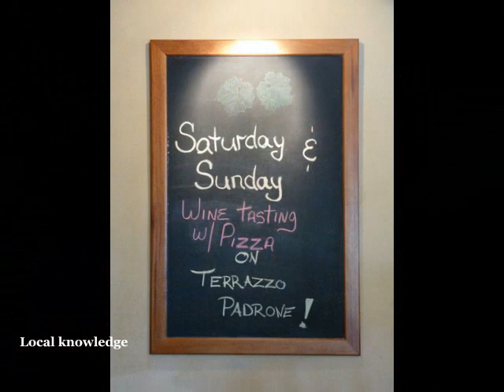Flex Wine Tours Photo Gallery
Wine country slide show Napa Sonoma wineries photos - FlexWineTours.com